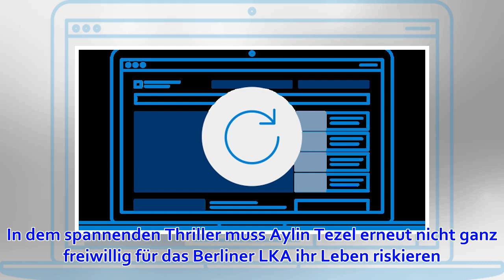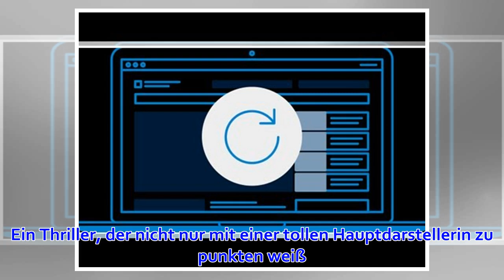Samstagabend im Ersten: Spannender Thriller: Die Informantin – Der Fall Lissabon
Osnabrück. In dem spannenden Thriller muss Aylin Tezel erneut nicht ganz freiwillig für das Berliner LKA ihr Leben riskieren. 5,5 Millionen Zuschauer haben vor drei Jahren mitgefiebert, als die Jurastudentin Aylin nicht ganz freiwillig für das Berliner LKA...